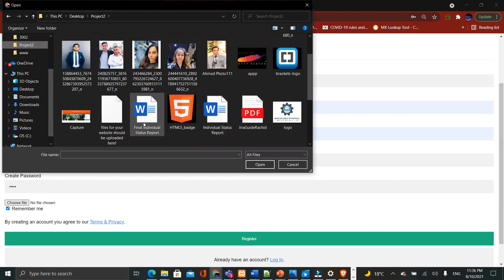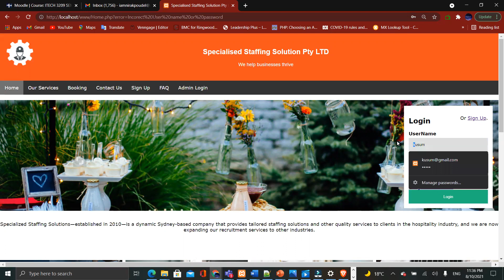Signup and login